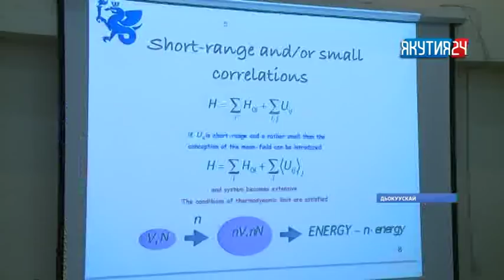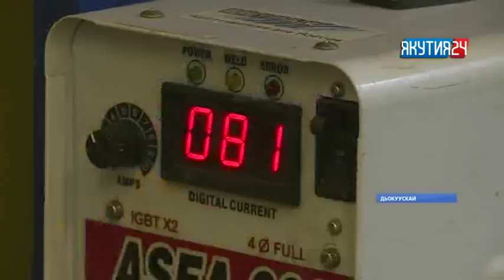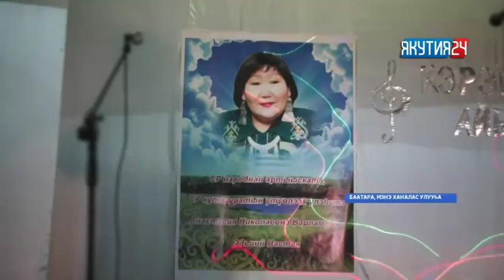«Саха сирэ» информационнай биэрии. Бэс ыйын 18 күнэ, 18:00 ч.